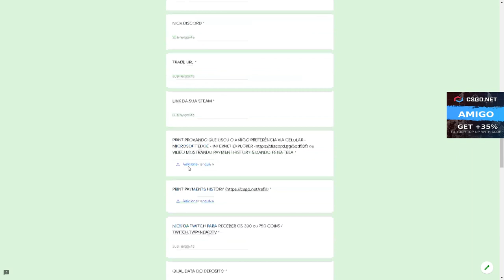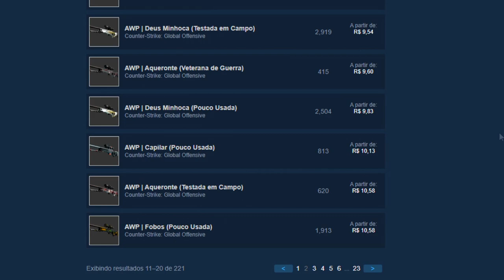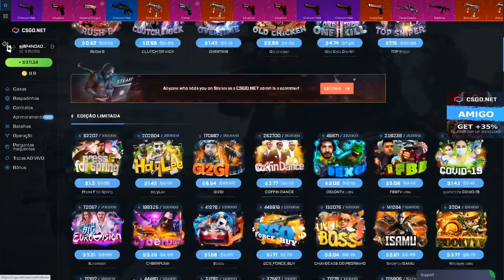SÓ ABRI ESSA CAIXA de $25 no CSGONet - DEU BOM?